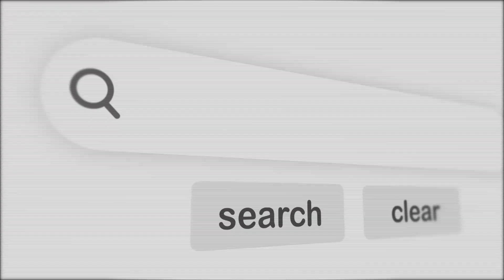思考のダンス：人間とAIの認知における収縮と拡散 "The Dance of Thought: Contraction and Diffusion in Human and AI Cognition"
私たちのチャンネルへようこそ！
このビデオでは、人間の思考プロセスとAIとの魅力的なつながりについて探求します。
拡散思考と収縮思考の概念、そしてそれらが私たちの理解を形作る上で果たす重要な役割を一緒に探ってみましょう。

AIがどのようにして多様な反応と創造的な刺激で私たちの思考パターンに影響を与えているのかを発見してください。
また、膨大な量の情報をふるいにかけ、具体的な答えを提供するAIのユニークな能力が、複雑なトピックを理解する上でどのように役立っているのかも探ります。

人間の思考プロセスと人工知能との複雑な関係をさらに深く探るこの心を広げる旅に、準備をして参加してください。

AIが私たちの考え方をどのように革新しているのか、貴重な洞察を得るチャンスをお見逃しなく！

もしこのビデオが興味深いと感じたら、いいねボタンを押して友達と共有を忘れずに！

アウトライン:
00:00:00

00:00:20
収縮思考

00:01:10
拡散思考

00:01:44
思考のダンス

00:02:11
結論

00:02:55

In this thought-provoking video, we delve into the fascinating connection between human thought processes and AI. Join us as we explore the concepts of diffusion and contraction thinking and their pivotal roles in shaping our understanding.

Discover how AI, with its diverse responses and creative stimuli, influences our thinking patterns. We'll also explore how AI's unique ability to provide specific answers and sift through vast amounts of information enhances our understanding of complex topics.

Get ready for a mind-expanding journey as we dive deeper into the intricate relationship between human thought processes and artificial intelligence. Don't miss out on gaining valuable insights into how AI is revolutionizing the way we think!